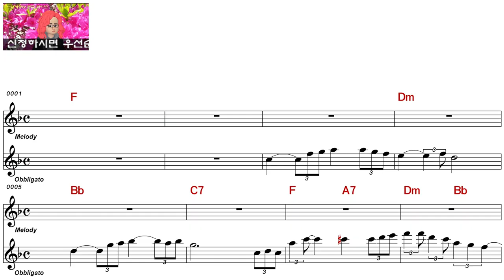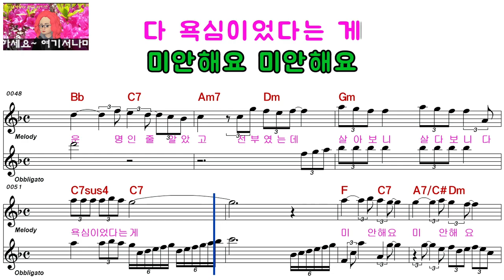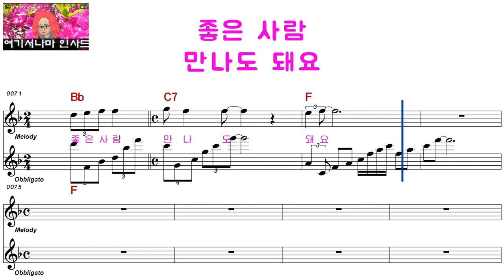김용필ㅡ좋은 사람 만나도 돼요ㅡ여자키ㅡELF 919ㅡ29389